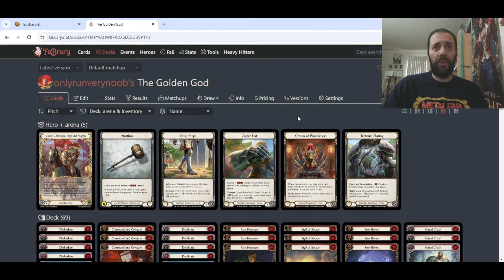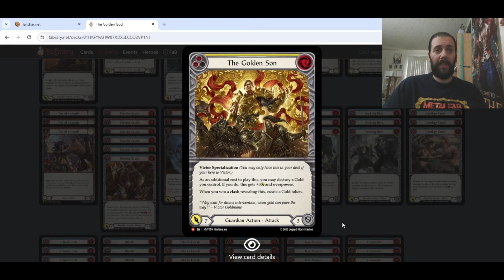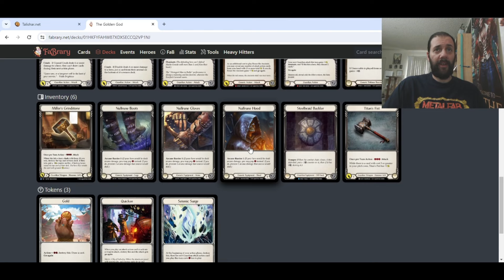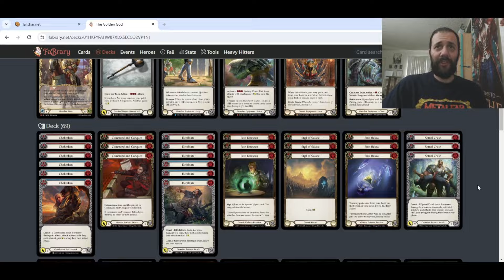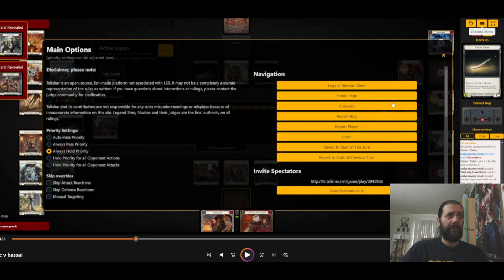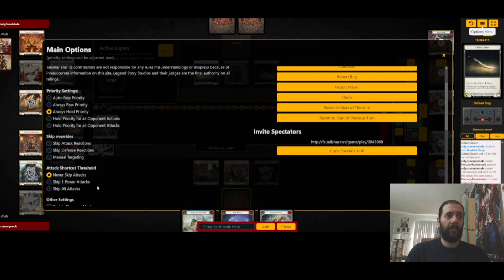Victor Goldmane, High and Mighty | Deckteck&Gameplay!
Make way for the GOLDEN GOD. Way to early look into Victor deck building and gameplay. Come join me for a headstart into the new meta!